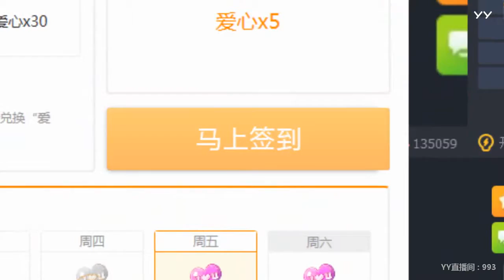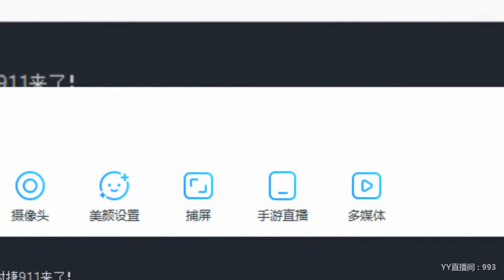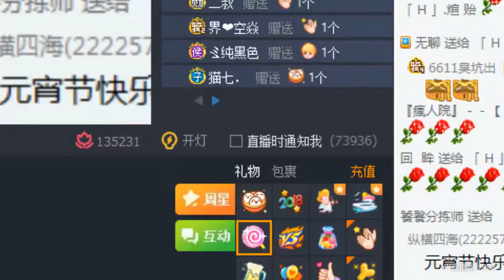YY LIVE 燃舞蹈 煊贻 - 《燃舞蹈》（Artists・Sing・Music・Dance・Instrument・Talent Shows・DJ・KPOP・Remix・LIVE)